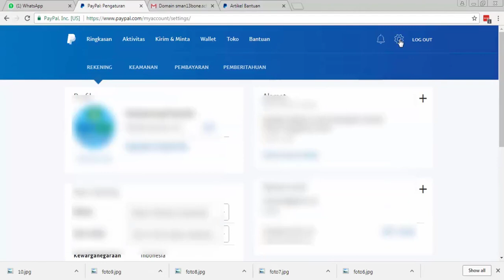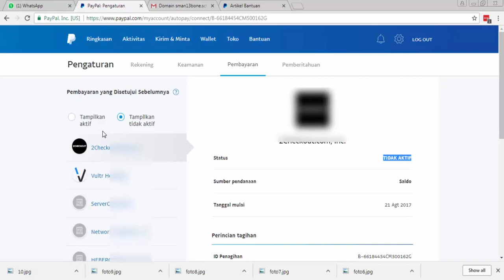Cara Menghentikan Pembayaran Paypal Berlangganan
Saldo paypal berkurang setiap bulan, ternyata kita pernah melakukan pembayaran berlangganan secara otomatis, biasanya ini terjadi saat kita mendaftarkan sebuah fitur layanan gratis yang mewajibkan kita untuk membayar meskipun hanya sejumlah kecil, misal hanya 3 dolar.
Namun ternyata 3 dolar tersebut berlaku seterusnya sehingga setiap bulan saldo paypal terpotong secara otomatis.